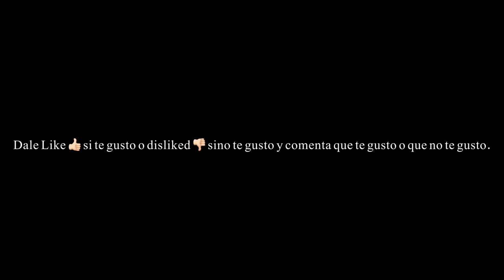Pescando y Pasándola bien en Pembroke Pines, Fl